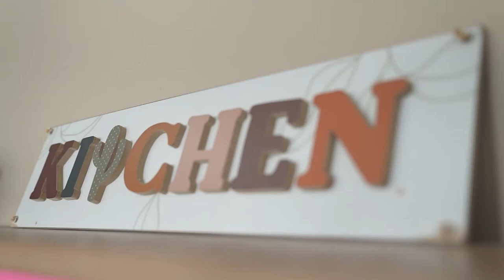WhatsOnRuangTrampil: SWEET - Dessert Khas Timur Tengah | 16 April 2022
Nonton program SWEET di Channel Ruang Trampil! Masak bersama Chef Firhan yuk Sobat! Nikmati juga akses streaming via UseeTV GO dan